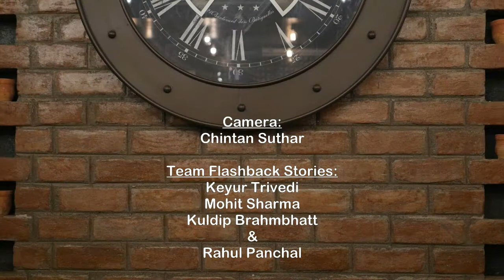Ae Zindagi | Hemisha Shah | Pen Poetry & Mic 2 | Flashback Stories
"Pen Poetry & Mic" ( Season 2 )
In Association with Cafe Hide Out,
Jo Baka & Gujju Rocks

Poetry:- Ae Zindagi
Written & Recited By:- Hemisha Shah

Camera:
Chintan Suthar

Team Flashback Stories:-
Keyur Trivedi
Mohit Sharma
Kuldip Brahmbhatt
Rahul Panchal

Concept, Organized & Edited By:-
Dilip Rangwani